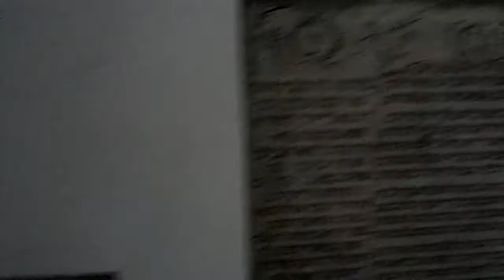Prayers at Vilna Gaon grave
Sami prays at famous Jewish sholar, Elijah ben Shlomo Zalman, called Vilna Gaon.
Vilna Gaon is one of the greatest Talmudist, Halachist and Kabbalists of all times.

In the same graveyard there are ashes of Ger Tzedek or Walentyn Potocki (seen in the far end of the ohel) - th ePolish nobleman who converted to Judaism and was later burnt at stake in XVI Vilno.